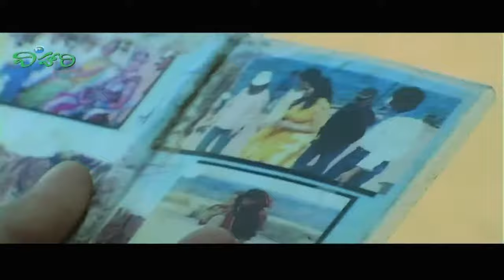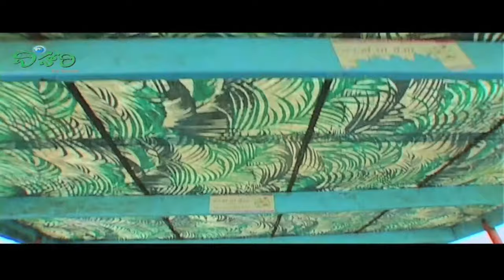PANCHGANI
Panchgani is a hill station southeast of Mumbai in India’s Maharashtra state. It’s known for the Table Land, a huge volcanic plateau. Lookouts like Sydney Point and Parsi Point offer views of Dhom Dam lake and Kamalgad Fort, used as a prison by the British in the early 19th century. To the southeast, the Rajpuri Caves are surrounded by sacred ponds and contain a temple dedicated to the Hindu god Lord Kartikeya.